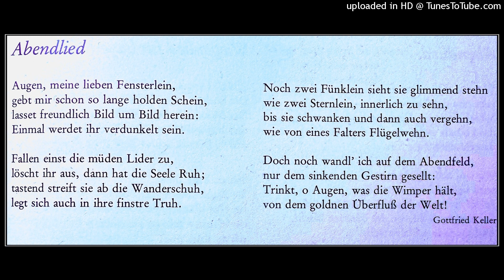Abendlied von Gottfried Keller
Musik, Darbietung Robert Wardenski